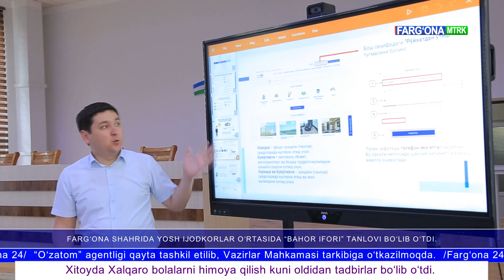Деҳқончилик билан шуғулланиш истагини билдирган фуқароларга аукцион орқали экин ерлари ажратилди